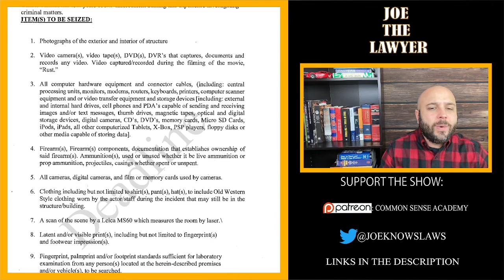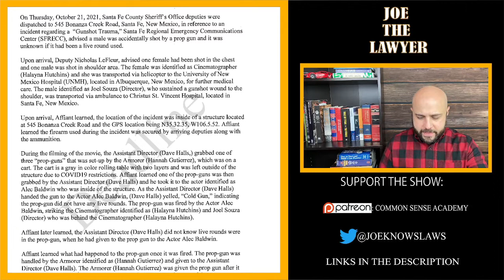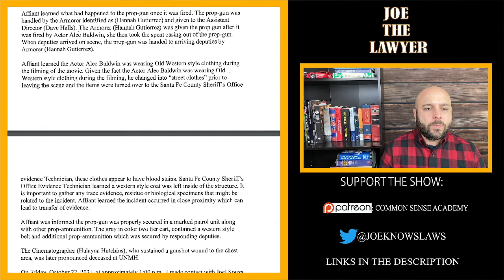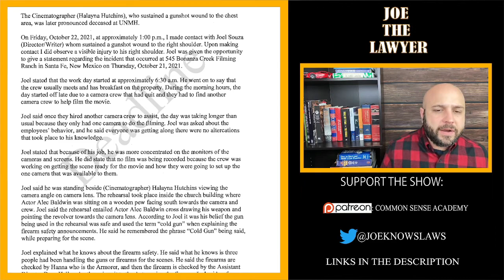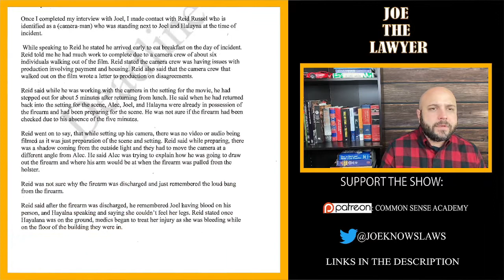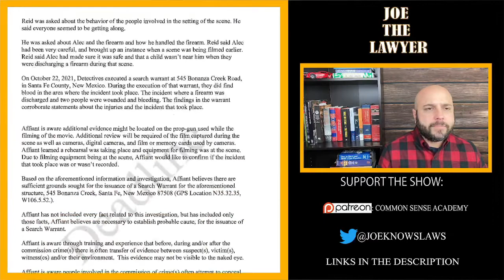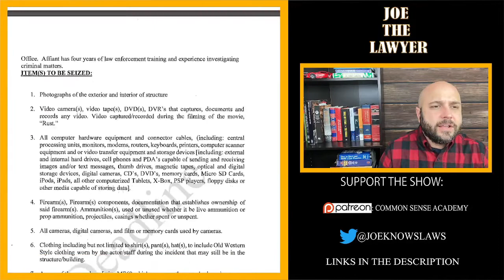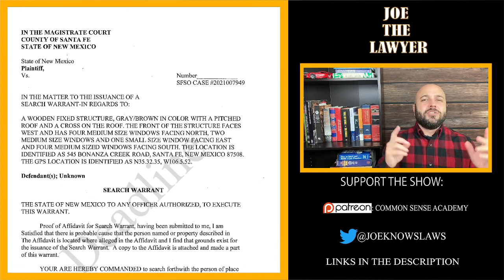Analyzing The Search Warrant In The Alec Baldwin - "Rust" Shooting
Something else that dawned on me: Baldwin was doing a "cross fire" drill. This may mean that he was not actively looking in the direction of where he was pointing the gun. It appears he was not pointing it straight ahead. Anyone with extensive firearm knowledge: what do you think?

The information provided on this YouTube channel does not, and is not intended to, constitute legal advice; instead, all information, content, and materials available on this site are for general informational purposes only.  Information on this website may not constitute the most up-to-date legal or other information.  This website contains links to other third-party websites.  Such links are only for the convenience of the reader, user or browser; Joe Pometto Law and its members do not recommend or endorse the contents of the third-party sites.

Viewers of this video and YouTube channel should contact their attorney to obtain advice with respect to any particular legal matter.  No reader, user, viewer or browser of this site should act or refrain from acting on the basis of information on this site without first seeking legal advice from counsel in the relevant jurisdiction.  Only your individual attorney can provide assurances that the information contained herein – and your interpretation of it – is applicable or appropriate to your particular situation.  Use of, and access to, this video and YouTube channel or any of the links or resources contained within the site do not create an attorney-client relationship between the reader, user, or browser and channel authors, contributors, contributing law firms, and/or their respective employers.  The views expressed at, or through, this site are those of the individual creators creating in their individual capacities only – not those of their respective employers, or Joe Pometto Law/Pometto Law LLC as a whole.  All liability with respect to actions taken or not taken based on the contents of this video and channel are hereby expressly disclaimed.  The content on this posting is provided "as is;" no representations are made that the content is error-free.